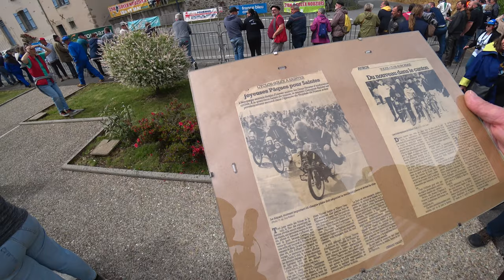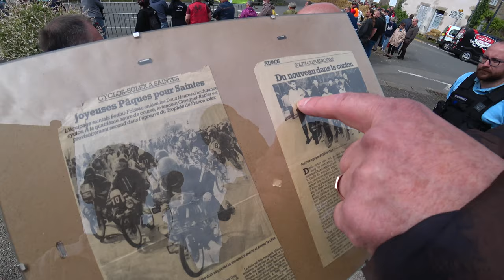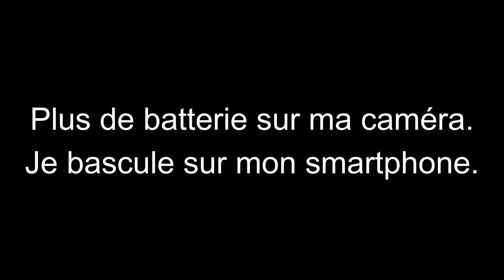24h Solex de Nouziers 2024 (l'intégrale) - Lord Authentic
Musiques d'accompagnement :
= aucune =
Musique de générique de fin :